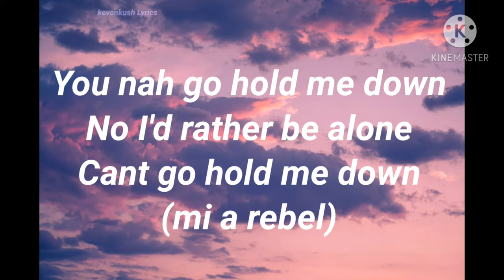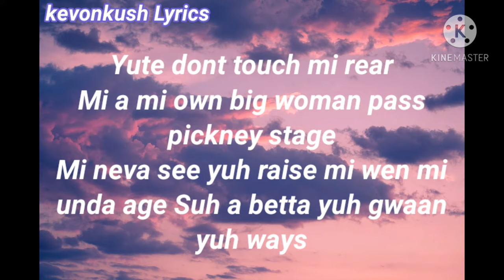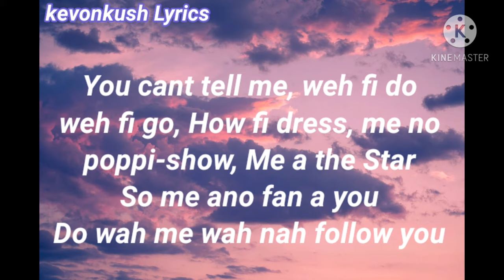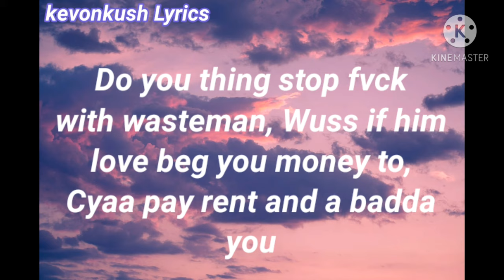Shenseea - Rebel (Lyrics)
kevonkush Lyrics does not own any part of this song. All Credit and Copyrights

If any Producer has an issue with this song or picture, Please get in contact with us and we will delete it immediately.

Follow our ig:https:@kevon_kush @kevonkush___lyrics